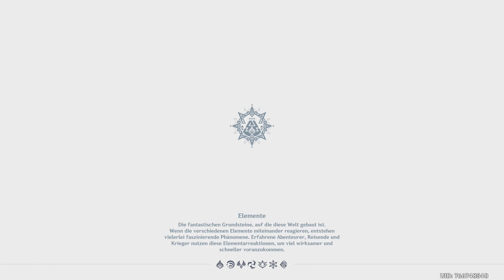Let´s Play Genshin Impact (Part 194) Auf dem Weg zur Arena des Heiligen Feuers!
Wir sind auf dem Weg in die Arena des heiligen Feuers. Das Abenteuer in Natlan wird Ruhm und Ehre einbringen wie es aussieht.

Und natürlich Dank an die Schöpfer/Publisher und Co. des geilen Spieles:
@ miHoYo, HoYoverse und Shanghai Miha Touring Film Technology Co., Ltd.